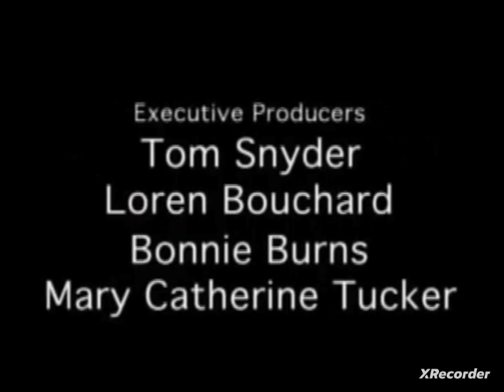I Want Clouds to Scream Get Away From My Mom End Credits (1999)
Wow Cool Nice One Job 👍